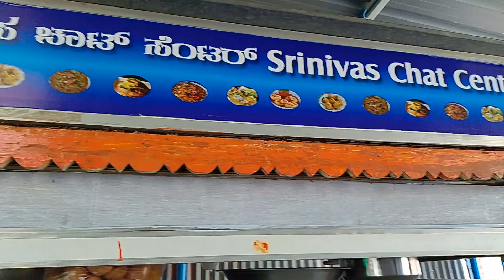best friend aane se Khushi hoti||Vishwas Family Vlogs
Hello all lovely people. We welcome you all to our YouTube family
Welcome to my long channel. Here I do everyone  about my daily life. how to the farmer would their life and you will get cooking recipe also thries weak so do you subscribe to the my channel thank you

We live  in the title village of the Karnataka: district: Gulbarga .taluk chitapur🙏🙏🙏🙏🙏🙏🙏🫴

My husband is working is the daily life 💪🦾

Cooking recipe
Village
Travelling
 family vlogs
Shorts dance
Videos
Shopping vlogs
Temple
My festivals celebration and many thanks
Old new song dance 🪩

My language:-🙏🙏🙏🙏👣🫁
Banjara:
 Hindi :
Kannada

Thank you so much support me please 🙏🙏🙏🙏🙏🍿🪔